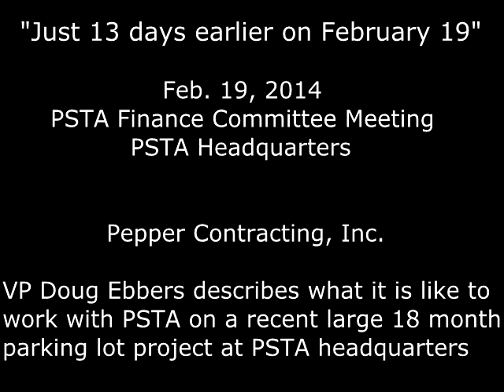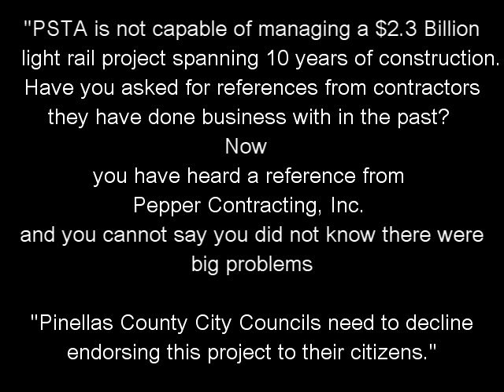PSTA Competence Under Fire at Performance Meeting Feb. 19, 2014 - Doug Ebbers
Clearwater City Council Meeting
Following Clearwater Mayor Cretokos's remarks as shown in the video,  the Clearwater City Council voted to endorse Greenlight Pinellas, a $2.3 BILLION plan calling for a massive 14% sales tax increase.  Cities across Pinellas County are being asked by PSTA one by one to endorse Greenlight Pinellas, the largest infrastructure tax increase in the history of Pinellas County.  This action by PSTA seeks to involve every City Council in influencing the voters at large that the entire county is behind the effort.
 If passed in November, PSTA will be contracting and supervising the construction of a light rail system.
In calling for the vote, Mayor Cretekos said, "PSTA, it's going to be in your court now. You're asking a lot of people to step
Up for you. You are going to have to be a very good steward. "

No Tax For Tracks members have attended almost every PSTA meeting for the last three years as they crafted their  referendum campaign.
We expect our elected officials who are being asked by PSTA to formally endorse Greenlight by resolution to be as serious about evaluating PSTA management as we have been.

There are serious concerns with the ability of PSTA to manage the building of a rail system when they cannot contract a simple parking lot install with no moving parts without hostility and possible litigation during and after the completion of the project.

Pepper Contracting, Inc., Executive V.P. And Operations Manager Mr. Ebber's comments describe his company's experience installing 4 acres of concrete for PSTA main parking lot.  This bitter conflict between PSTA and one of the most experienced government contractor with 33 years experience serves as a harbinger of the scope of risk and liability that PSTA's inexperience brings to the citizens of Pinellas County.

Paid Political advertisement paid for by No Tax for Tracks, 319 39th Avenue North, Saint Petersburg, FL  33703